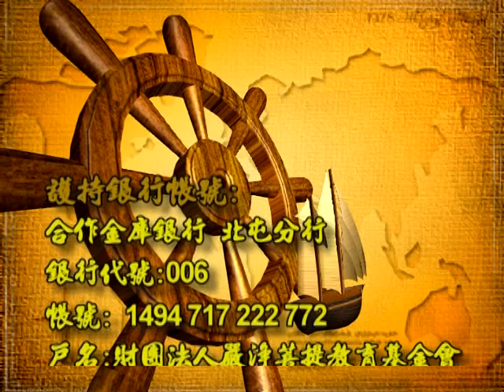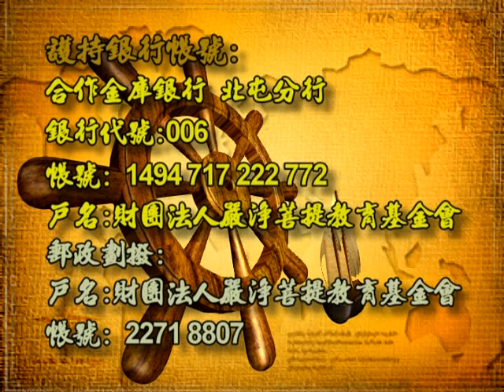深入經藏 行願系列一 藥師如來十二大願 印可法師 主講 光碟5-2 財團法人嚴淨菩提教育基金會 製作發行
護持銀行帳戶:
銀行代號: 006
戶名: 財團法人嚴淨菩提教育基金會
帳號: 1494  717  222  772

地址︰基隆市七堵區南興路148號

300新竹市北區北大路346號13F之1